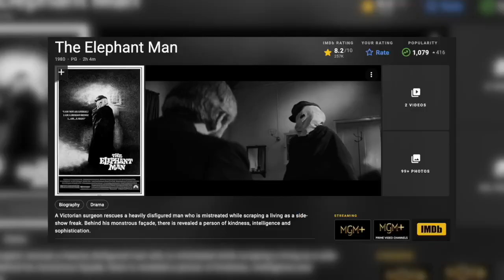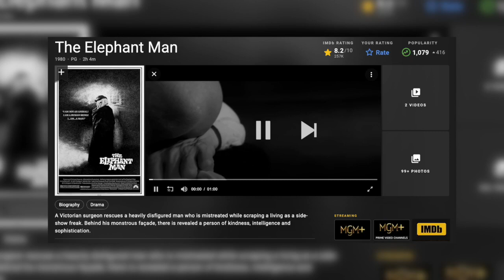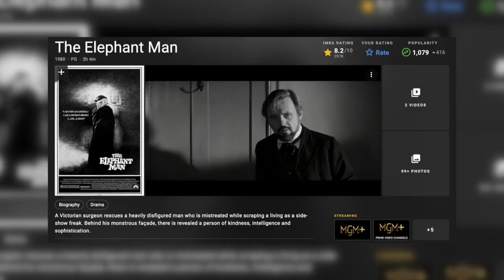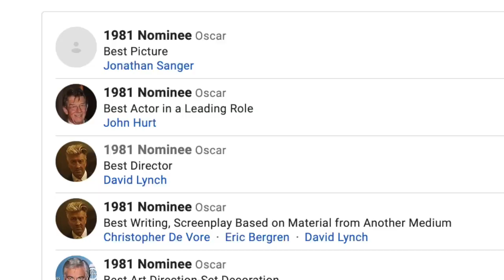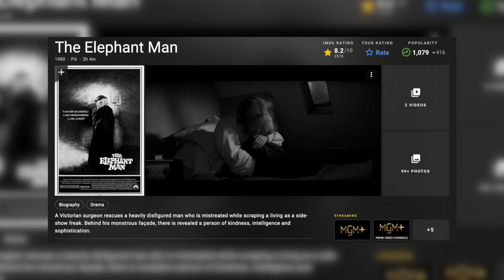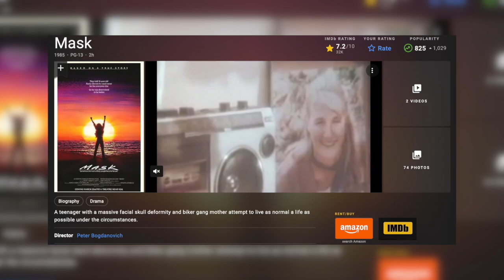Analyzing The Emotional Journey of The Elephant Man on The Reel Watchlist+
Episode 1
The Reel Watchlist+: The Elephant Man (1980)

Welcome to The Reel Watchlist+, your go-to destination for all things movies over at Bold Media Films! 🎬 Join us as we explore hidden gems, and timeless classics with Debbie & Joe. This week they are reviewing The Elephant Man (1980)! 🎬🐘 Prepare for their unique insights on this poignant drama. Expect a blend of eccentricity and deep analysis! 🍿

Let's dive into the world of film together – because every movie has a story to tell.

***MUSIC***
Music from Uppbeat (free for Creators!)